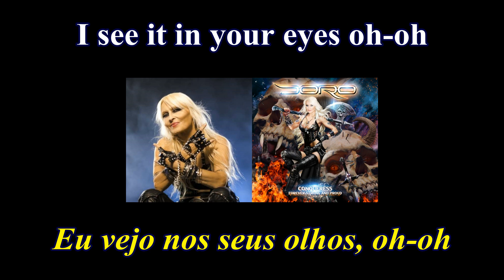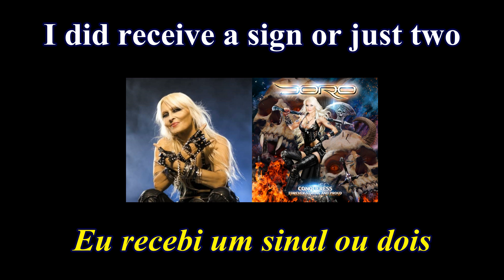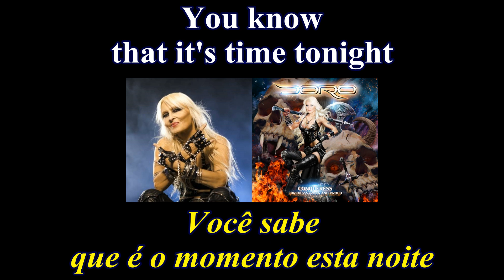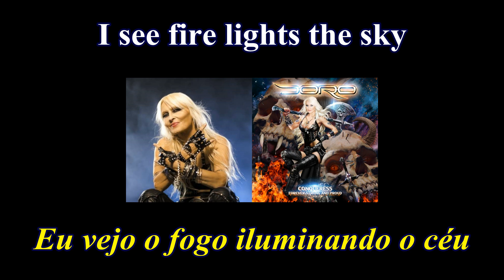Doro - Fire In The Sky - Lyrics - Tradução pt-BR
Álbum: Conqueress - Forever Strong and Proud (2023)
Banda: Doro
País: Alemanha
Integrantes:
Doro Pesch - Vocals
Bas Maas - Guitarra
Luca Princiotta - Guitarra
Nick Mitchell - Baixo
Johnny Dee - Bateria

doromusic.de